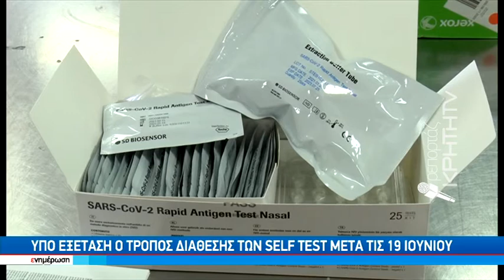Ζ.Ράπτη: ¨Στόχος η ενίσχυση των υπηρεσιών ψυχικής υγείας Πανελλαδικά¨